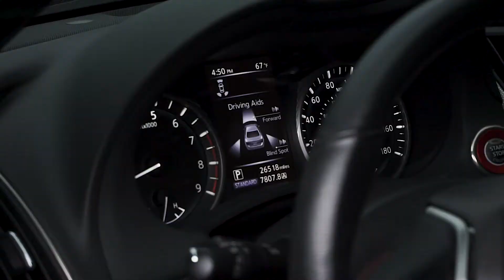To Infiniti and Beyond | Infiniti Q50 Cinematic Rollers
A short cinematic film starring an Infiniti Q50 Red Sport including rollers.

Shot on a Sony a6000 using a Zhiyun Crane Plus Gimbal.